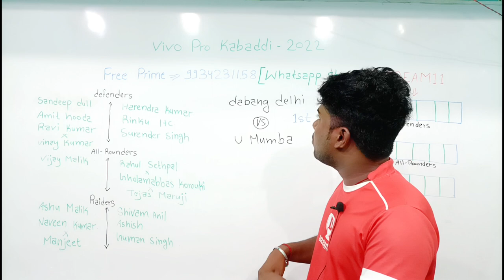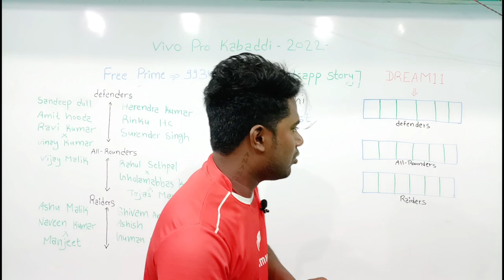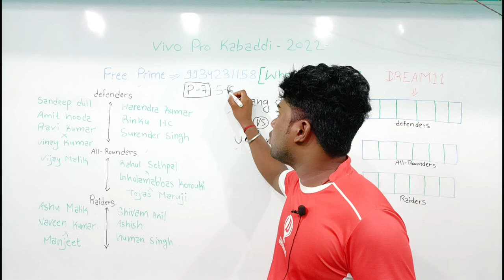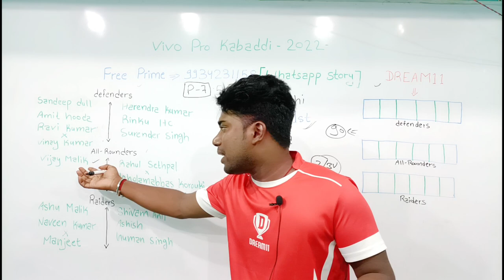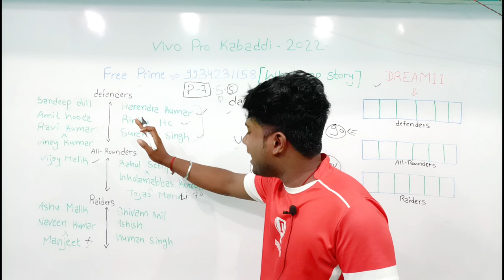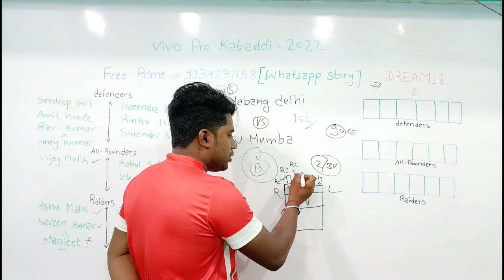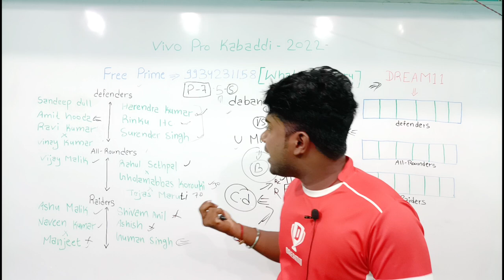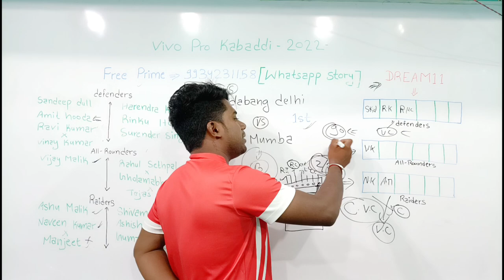DEL vs MUM Dream11 Kabaddi , Dabang Delhi vs U Mumba Dream11 Team , Today kabaddi dream11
DEL vs MUMdream11
DEL vs MUMDream11Prediction
DEL vs MUMDream11
DEL vs MUMDream11team
DEL vs MUM
DEL vs MUMgrandleague
DEL vs MUMgrandleagueteam
DEL vs GUJdream11prediction
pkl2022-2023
Dabang Delhi vs U Mumba

DEL vs MUM Pro Kabaddi 80th Match
Dream11 Kabaddi
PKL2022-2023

1. This video based on our own research we are not promoting any type of gambling.